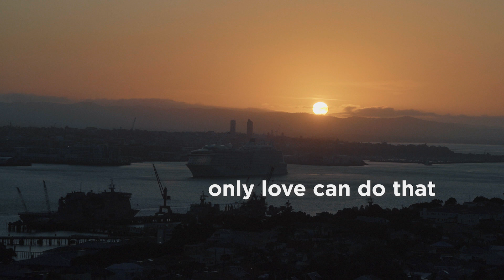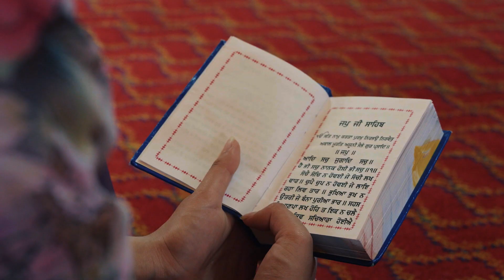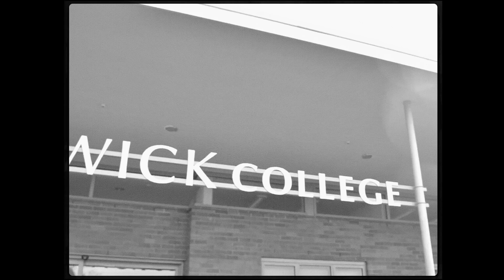The Outliers | Episode 7: Simran Kaur | RNZ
Simran Kaur is a Sikh community advocate who takes us into the Takanini Sikh Temple.

The Outliers is a gritty, unapologetic look at youth from minority backgrounds in New Zealand. From great adversity comes great strength, so our aim is to search out youth who are the standout, the anomaly, or the outlier in their community.

We meet inspirational youth while exploring the source of most minority success: the community where they came from!

Produced by Fire Fire for RNZ.